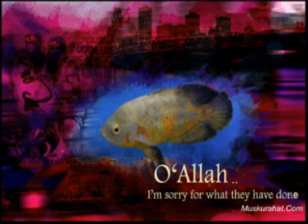Glimpses from the life of Sheikh Zakariya Rahimahullah 4of8